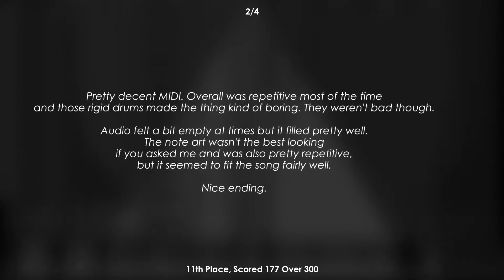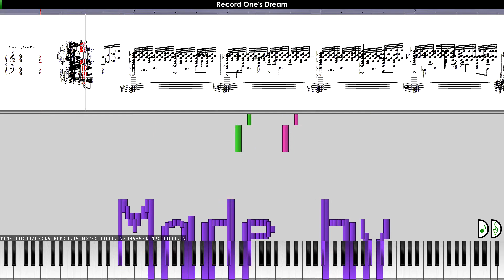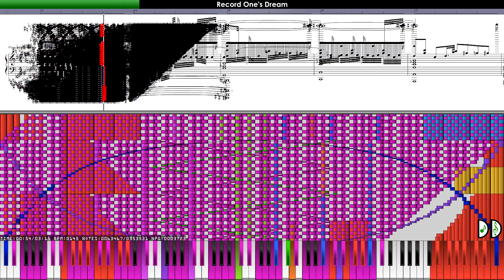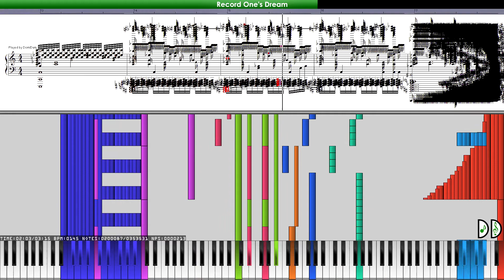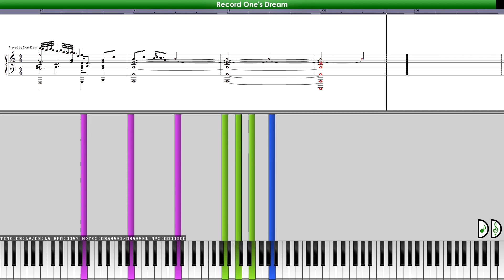[S. 01, Ep. 12] Record One's Dream ~ MBMS & DomiDam [353,531 Notes] [w/ Music Sheet]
Hello Viewers, it's Doms ~ It's been a month of inactivity on YouTube because I had a job in my college. I was assigned to be a video editor for virtual graduation 2021 at Pateros Technological College. All videos are recorded by the faculty members and sent to me for editing.

[ 🗨 ] It's been a tough task because the whole graduation video length is almost two and a half hours and the file size took about 18GBs but unluckily, it failed because I've run out of storage space. But I've deleted the first rendered video and re-rendered it after I've adjusted the bitrate and resolution.

[ 💡 ] If you want to see the graduation video I've made, visit it

[ 🗨 ] I've joined this competition for the first time in our community, it started on the 1st of April until the 31st of July, 2021. There are two styles that we can choose: Korean and Visual. My focus at that time was to be Audio-Style Black MIDI but I don't know if that meets the chosen style but I had no choice. So, I chose Visual Style, but I'm lacking as you can see on this video, and ended up in 11th place but still received good comments from the judges.

[ 💡 ] Credits to MBMS who founded the competition called "2nd MBMSP International Blacking Technique Competition" where I joined for the first time, this is the showcase video of the whole competition

[ ⚠ ] The MIDI file has been modified for this video compared to the video from MBMS.

[ ⚠ ] The music sheet above is not accurately displayed from the MIDI file. It was track-merged and note-quantized.

[ ✎ ] Author(s) of the MIDI: MBMS and DomiDam.

[ 🔍 ] MIDI File Technical Information:
➢ Resolution:
    • 960
➢ File Size:
    • 2.93 MiB
➢ Notes:
    • 353,531
➢ Duration:
    • 3 Min. & 15.9 Sec.
➢ Tempo:
    • 26.01～145.00

☆ Record One's Dream ~ uma vs. モリモリあつし (Collab Asia Music,
On behalf of Astral Sky vs. 非可逆リズム)

[ ♫ ]  The SoundFont I've used is my personal DomiDam's SC-55R Grand Piano Set [v1.0]. Not available to the public.
[ ♫ ] I'm using Ultralight MIDI Player for rendering Piano Roll into a video file, here is the
[ ♫ ] I've also used Singer Song Writer 10 Pro for displaying Music Sheet only, here is the
[ ♫ ] I'm using Keppy's MIDI Converter to render the MIDI File to Audio File. Here is the link to the software